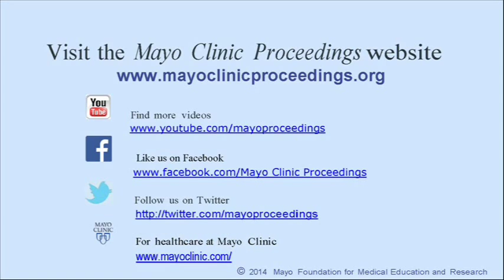Psychiatric Adverse Effects of Pediatric Corticosteroid Use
Ms Linda Drozdowicz, a fourth year medical student, and Dr. J. Michael Bostwick, a Professor of Psychiatry in the Mayo Clinic College of Medicine, in Rochester, MN, in an article appearing in the June 2014 issue of Mayo Clinic Proceedings, systematically review the psychiatric adverse effects of corticosteroid use in pediatric patients. They recommend that pediatricians educate parents to increase awareness of possible negative psychiatric side effects - ranging from mild behavioral changes to psychosis - that can result from use of these drugs, in an effort to improve overall wellbeing for patients and families.